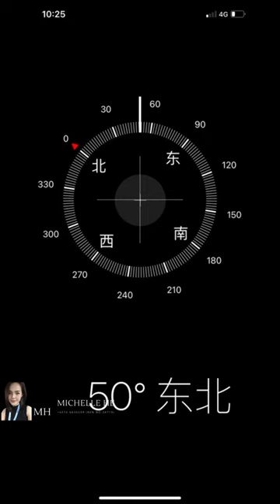Taman Pulai Mutiara 2 storey House Rent Rm1300 Fully Furnised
Taman Pulai Mutiara/Jalan Mutiara 1/xx
For Rent#Scientex
➤➤House For RENT 排楼出租
Taman Pulai Mutiara 2-Storey Terrace @Pulai Scientex
-Jalan Pulai Mutiara 1/xx
-18 x 65
-Fully Furnised (Only 1 aircond & 1 water heater )
-4 Bedroom 3 Bathroom
-Freehold, Non-bumi
-Good Condition
-Next to Taman Pulai Indah
Rental Price RM1300/monthly ONLY！！
- Hurry, don't miss this golden opportunity!!
Contact Michelle 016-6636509( REN.No 34719）
欢迎委托我们租售您的产业
Welcome to appoint us for selling your property
Specialist In Area:
@Kangkar Pulai
@Tampoi, Kempas
@Johor Bahru Town
@Mount Austin, Johor Jaya
@Iskandar Puteri, NusaJaya
@Gelang Patah
We Provide
-Free Property Valuation
-Property Management
-Loan Financing Analysis
-Loan Application & Properties Transfer
欢迎委托我们买卖租售您的产业
Welcome to appoint us for BUY/SALE/RENT your property
欢迎分享与遊览点赞~更多的房屋出租与销售资讯网站 Welcome to visit, share like our page for more properties listing and information.

Great for use in commercical, business, presentations, background, openers, advertising, youtube, wedding, festival, family, nature videos and videohive projects!